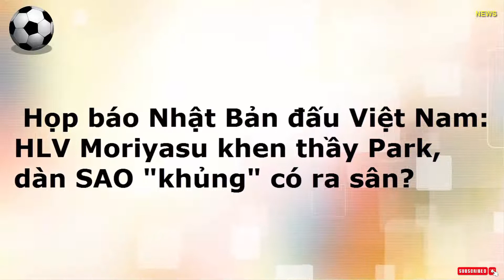Họp báo Nhật Bản đấu Việt Nam: HLV Moriyasu khen thầy Park, dàn SAO "khủng" có ra sân?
HLV Nhật Bản hé lộ kế hoạch sử dụng dàn sao đang thi đấu ở châu Âu

Vì sự cố tiếp nhiên liệu ở sân bay tại Nga, chuyến bay chở nhóm 11 tuyển thủ Nhật Bản đang thi đấu tại châu Âu chỉ hạ cánh xuống sân bay Nội Bài vào tối 9/11 (trễ hơn 12 tiếng so với dự kiến). Điều này đồng nghĩa "Samurai xanh" chỉ còn 1 ngày để lắp ráp đội hình, tập làm quen sân Mỹ Đình trước khi đối đầu Việt Nam.
Dù vậy, HLV Moriyasu khẳng định sự cố này không ảnh hưởng tới kế hoạch sử dụng dàn sao từ châu Âu trong trận gặp Việt Nam: "Chuyến bay dài không ảnh hưởng đến việc lựa chọn đội hình của tôi, các cầu thủ vẫn đảm bảo thể lực thi đấu. Còn về sự cố chuyến bay bị trì hoãn, chúng tôi không can thiệp được.

Đa số cầu thủ thi đấu vào chủ nhật và có những ngày nghỉ ngơi. Tất cả sẽ phụ thuộc vào buổi tập tối nay, tôi sẽ xem xét kỹ lưỡng thể trạng của từng người trước khi đưa ra quyết định nhân sự cuối cùng".

"Nhật Bản đã chuẩn bị kỹ càng cho trận gặp Việt Nam"

Trong cuộc họp báo trước trận, một phóng viên Nhật Bản bày tỏ sự lo ngại dành cho đội tuyển nước nhà khi không đạt phong độ cao ở vòng loại thứ 3 World Cup. Tuy nhiên, HLV Moriyasu khẳng định các học trò của ông đã chuẩn bị kỹ càng về tâm lý lẫn chiến thuật:

"Nhật Bản không giành kết quả tốt ở những trận đấu trước nhưng các cầu thủ đang dần chơi tốt lên. Điều duy nhất chúng tôi có thể làm hiện tại là rút kinh nghiệm, từ đó có sự chuẩn bị tốt nhất về tâm lí lẫn chiến thuật cho trận gặp Việt Nam. Chúng tôi cũng đã tổ chức nhiều cuộc họp mặt để bàn bạc, nhận định về trận đấu này".

HLV Moriyasu ca ngợi ĐT Việt Nam và thầy Park, quyết giành 3 điểm

HLV Hajime Moriyasu đã dành nhiều lời khen ngợi cho người đồng nghiệp Park Hang Seo cũng như sự tiến bộ của ĐT Việt Nam. Dù vậy, chiến lược gia 53 tuổi khẳng định ĐT Nhật Bản vẫn đặt mục tiêu giành 3 điểm ngay trên sân Mỹ Đình:
Việt Nam đang ngày càng phát triển, trở thành đội tuyển hàng đầu Đông Nam Á. HLV trưởng của họ cũng gắn bó với đội tuyển một thời gian dài và giúp các cầu thủ tiến bộ rõ rệt. Phải thi đấu trên sân khách là khó khăn không nhỏ với Nhật Bản, nhưng chúng tôi vẫn đặt mục tiêu giành 3 điểm vào ngày mai".

"Nhật Bản gặp nhiều khó khăn trước trận đấu"

Đánh giá về cuộc chạm trán Việt Nam, HLV Hajime Moriyasu thừa nhận ĐT Nhật Bản gặp nhiều khó khăn trong quá trình chuẩn bị: "Đây là trận đấu khó khăn với ĐT Nhật Bản. Các cầu thủ đến từ nhiều nơi khác nhau trên thế giới và chỉ có thời gian ngắn tập luyện cùng nhau. Dù sao đi nữa,  chúng tôi vẫn sẽ tập trung tối đa chuẩn bị cho trận ngày mai".